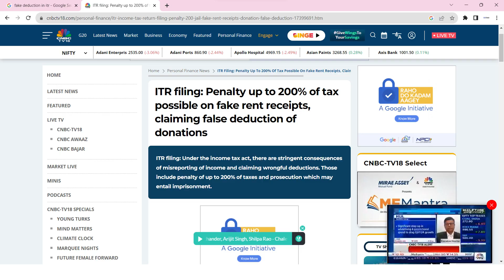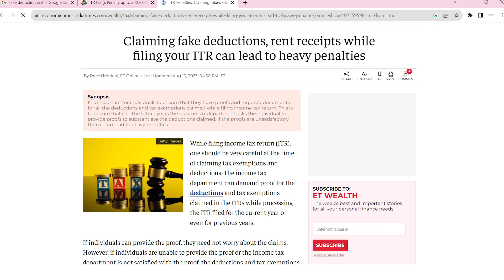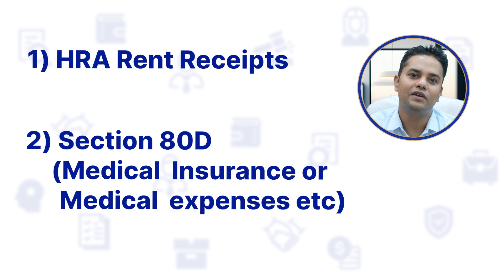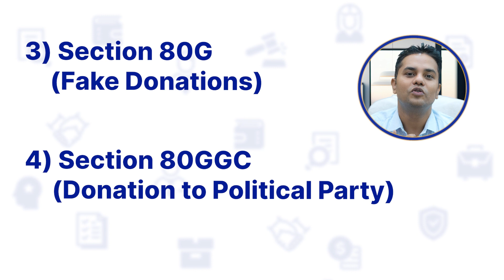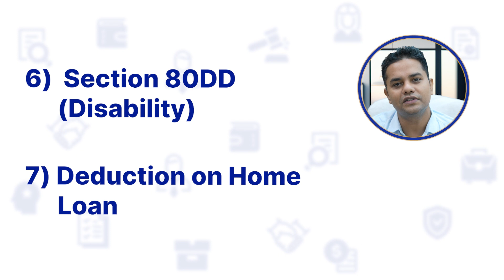Fake TDS Refund in Income Tax | Fake Deduction in ITR | Fake Deduction Claim in Income Tax | Cotaxo